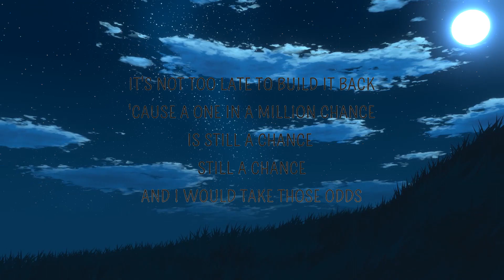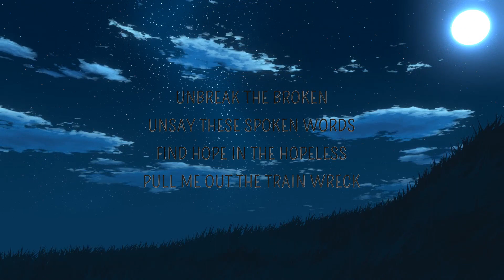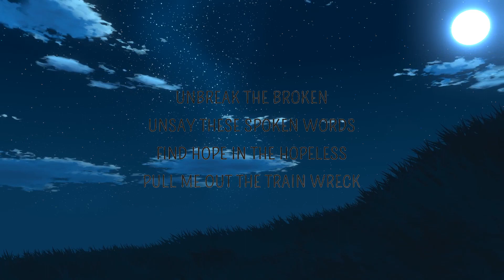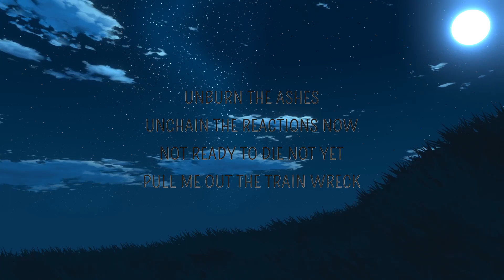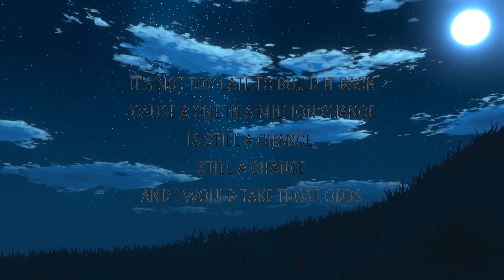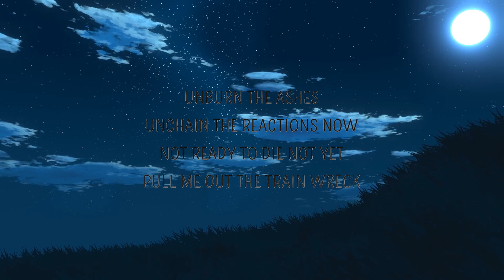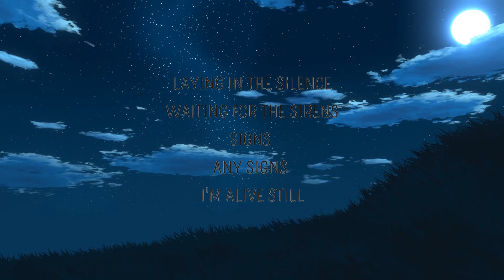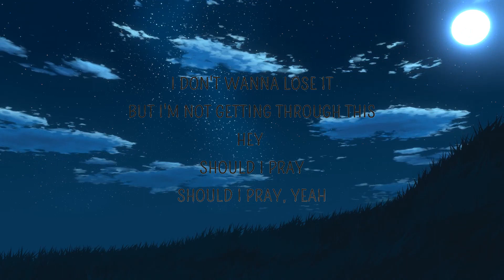James Arthur - Train Wreck (Lyrics) | Highlight Lyric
Train Wreck Lyrics
[Verse 1]

[Verse 2]
Underneath our bad blood
We've still got a sanctum

[Bridge]
And I need you to be my God
Be my help, be a saviour
Who can

[Chorus]
train wreck james arthur